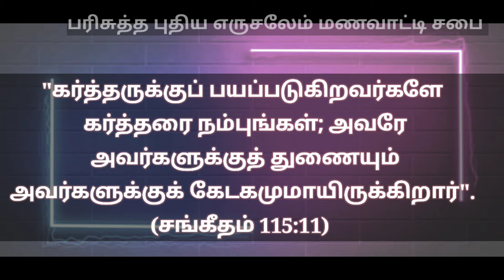Today bible verse (19-08-2021] இன்றைய வசனம் | Today bible verse in tamil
Today tamil#CreativeJESUS